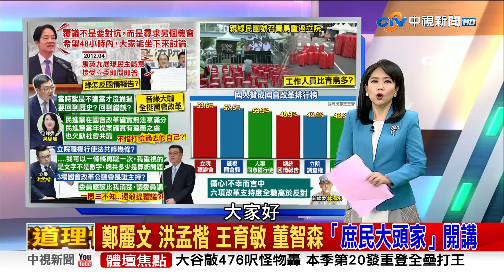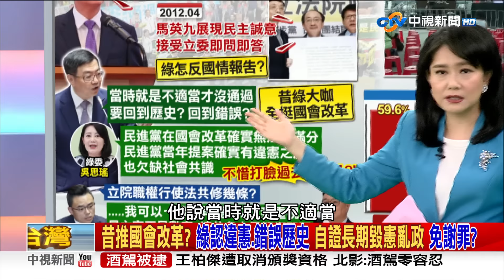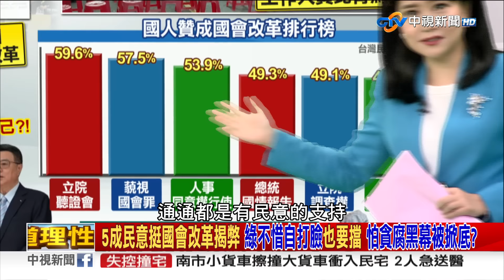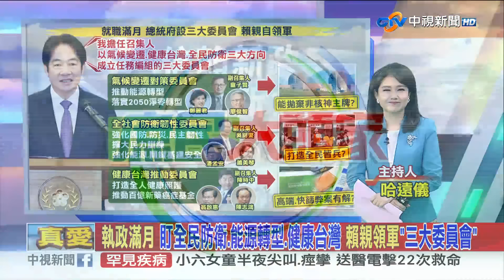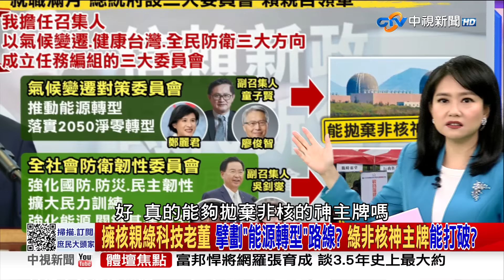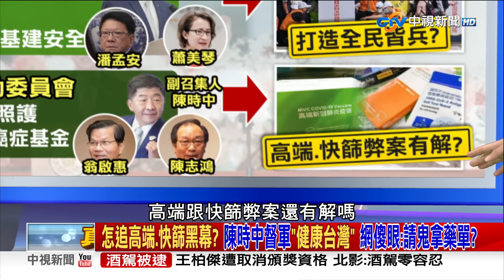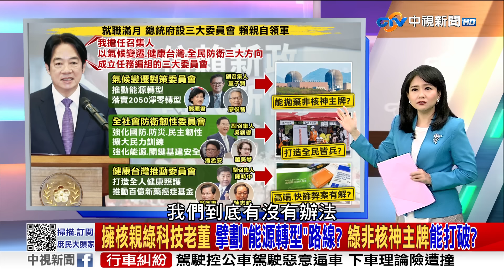昔推國會改革 閣揆喊：是錯誤歷史 5成民意挺調查權 綠反對關鍵...怕被查？《庶民大頭家》完整版 20240619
國會改革覆議案，後天就要在立院進行表決，今天桌榮泰在立院報告時，被藍委質疑過去柯建銘要求馬英九到立院即問即答，為何現在綠營連國情報告都不同意?卓榮泰反嗆:難道要走回錯誤的歷史?問題是過去民進黨長期力推國會改革，這次國會改革法案多數也都是以前綠營提的版本，沒想到吳思瑤竟然說:因為當年民進黨的提案有「違憲之虞」，所以要反對，這不就表示民進黨為了阻撓國會改革，不惜自打嘴巴?如果民進黨真的覺得以前推動國會改革，是違憲的錯誤歷史，民進黨要下鄉去宣講前，是不是應該先針對自己長期毀憲亂政的作法，向百姓道歉?

【本集來賓】
1.前立委 鄭麗文
2.立法委員 洪孟楷
3.立法委員 王育敏
4.資深媒體人 董智森